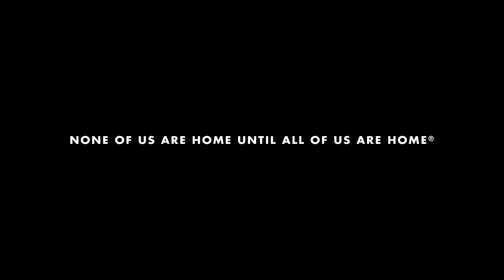Project HOME's Covid-19 Response: A Message from Sister Mary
Every single day throughout this crisis we’ve seen such great acts of heroism, care, and an unwavering commitment to the support of our beloved community from our Project HOME staff and residents. Our day-to-day world has been entirely upended, and yet our service to those living on our streets has not waivered. We remain deeply moved and inspired by the work and commitment of our nurses, program staff, residents, doctors, admin staff, and front-line outreach professionals. Through it all, you have inspired our work and encouraged us to press on.

Thank you for being here for Project HOME during this difficult time for all of us. We wish you and your family good health as we persevere through this time. Thank you for fighting with us, and for believing that none of us are home until all of us are home.